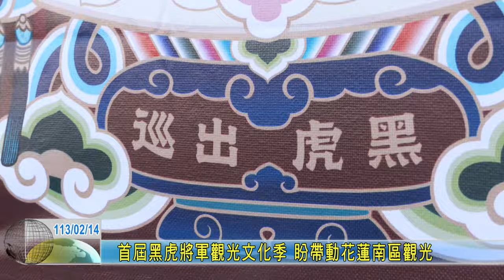20240214 07 首屆黑虎將軍觀光文化季 盼帶動花蓮南區觀光